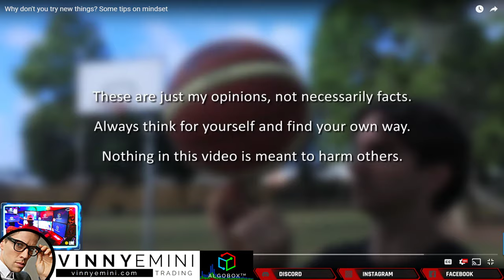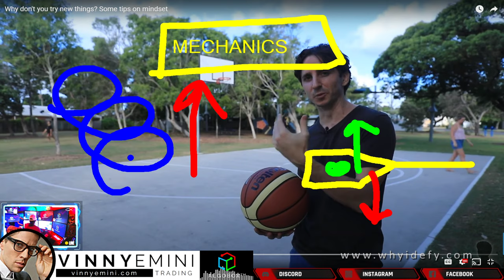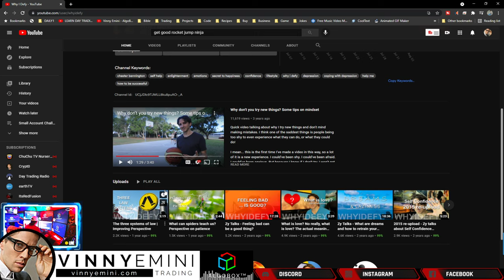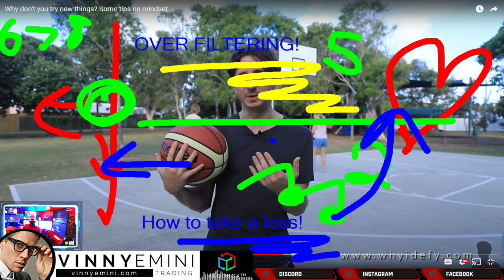GET GOOD at Trading 🔴 HOW TO Train with ALGOBOX PRO & Avoid Jigsaw